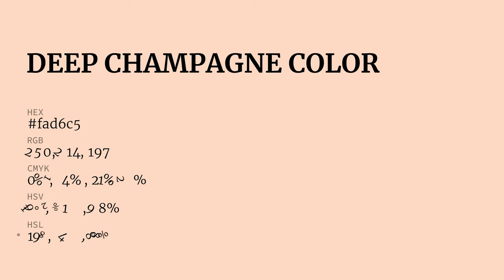Deep Champagne color fad6c5 hex Cool Orange color fad6c5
What color is Deep Champagne ? fad6c5 hex, Cool Orange color fad6c5

Hex fad6c5 Color Code is also known as Deep Champagne color

Hex fad6c5 Color code in RGB color code model is created after adding 98.04% red color, 83.92% green color and 77.25% blue color.
Hex fad6c5 Color code in CMYK color (process color) code model is generated after subtraction of 0% cyan, 14% magenta, 21% yellow, 02% black.